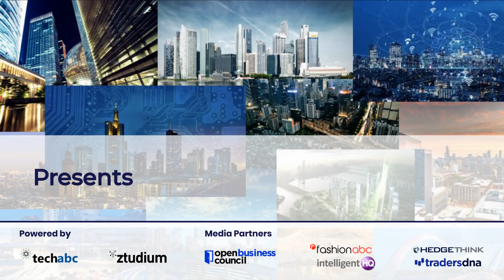Profiles: Michael Sung, Fintech / AI / Blockchain Expert And Founder of CarbonBlue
Prof. Sung is an expert on blockchain and crypto-finance innovation, as founding co-director of the Fintech Research Center at the Fanhai International School of Finance at Fudan University. In addition, Prof. Sung is faculty at the Chinese Institute of Economics and Finance, a national-level think tank focused on developing finance innovation policy for central government. He is also a venture partner for FinNX, cross-border investment bank platform for Fundamental Labs, one of Asia’s top blockchain funds.

He has a strong background in cross-border technology transfer, strategic industry engagement, commercialisation strategy, business model innovation, and hi-tech entrepreneurship.

Prof. Sung has served in numerous advisory roles over the years for the HK, Taiwan, and China governments on international tech transfer, innovation ecosystem building, AI, blockchain, and Fintech policy for various top city and ministry-level officials. Prof. Sung was also the chairman of the steering committee for MIT Tech Review’s Emtech HK Conference. He has received various awards for technology entrepreneurship, including MIT Enterprise Forum’s Most Visionary Technology Award and Google’s Solve for X Prize. Prof. Sung received his Ph.D. in EECS at the MIT Media Lab/Computer Science and Artificial Intelligence Laboratory as well as a graduate financial engineering degree from MIT Sloan Business School.